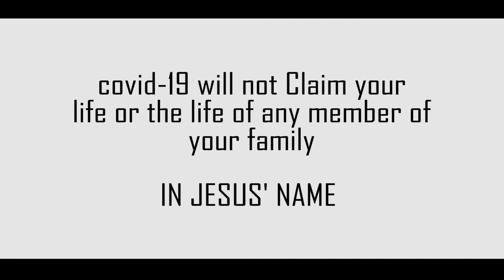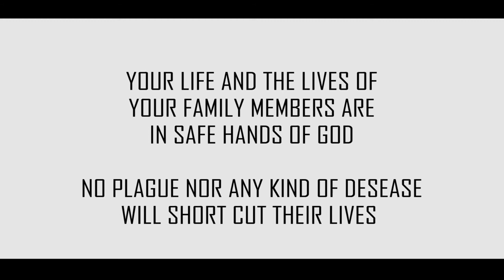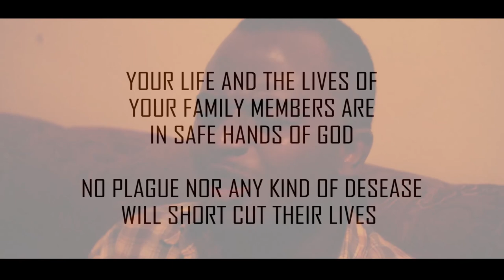MADE A WAY JIMMAFRIKA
prayer against corona virus and recognizing that God has won it all.